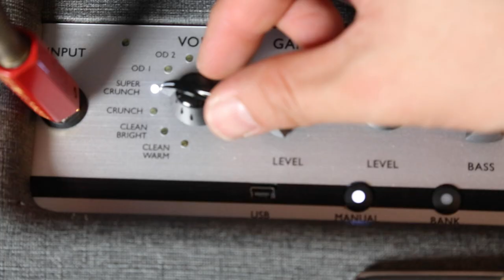Silverline Series | Indie Rock Tones | Blackstar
High End - Boutique - Digital - State of the Art

Blackstar has long been a leader in innovative guitar amplification. Now, the boutique-styled Silverline Series is the next gigantic step in their immensely popular digital amp evolution. With their valve-like tone and response, effortless control and the Company’s most potent DSP to date, Silverline boasts all the power, sound and feel of today’s top-tier modelling products with the player-friendly, tactile control of a great valve amp. Finally, the benefits of digital performance without compromise.

Better by design
Designed by the same team responsible for Blackstar’s acclaimed valve amps, the state-of-the-art Silverline models have the intuitive control of a traditional amp with the huge benefit of being fully programmable. The high-performance SHARC® DSP platform runs algorithms that recreate analogue circuit parameters with supreme accuracy right down to component level. These are not modelling amps in the usual sense of the word – Silverline amps provide stunning boutique “valve tone” on a highly powerful and flexible digital platform.

A new level of processing power
Each model in the Silverline Series faithfully reproduces the tonal depth and vibe of the most popular valve preamp and power amp sections in history. The immensely powerful SHARC® processor achieves a level of responsiveness previously only available in overwhelmingly complex rack and floor-based units. This processor, powering Blackstar’s patented TVP technology, takes you from the crystal clean tone of a high-headroom American combo to impossibly tight high gain with ease, capturing the valve-like vibe and sensitivity that players demand.

Detailed tone with intuitive control
In designing the Silverline Series, Blackstar’s engineers made intuitive tonal control a top priority. Pick from Blackstar’s lauded set of six amplifier voices; dial it in with volume, EQ, and Blackstar’s patented ISF control; pair your tone with one of six emulated power amp (Response) sections – Including KT88, 6L6, KT66, EL34, 6V6, or EL84; then adjust a few controls to add studio-grade, boutique effects. It’s that easy. With no menus or novel-thick manuals, Silverline Series takes the crown for the most powerful, best sounding and easiest-to-use digital amps available today.

Built for the stage
Unlike many modelling amplifiers, the Silverline series is engineered with gigging guitarists in mind. The Silverline’s Celestion V-type speakers deliver the volume and clarity necessary to handle any gig and thanks to 12 easily customisable preset locations – 128 locations if using the FS-10 footswitch or the MD-1 MIDI Controller – the Silverline Series is certain to be your go-to amp for every performance.

Perfect for at-home rehearsal and recording
Don’t let Silverline’s straightforward control layout fool you. These amps also boast in-depth control that goes toe- to-toe with any competing device out there. Simply plug your Silverline into your computer via the panel-mounted USB port – also the perfect direct recording solution – and Blackstar’s free INSIDER software will open a world of fine-tuning options. Add in an emulated output (which doubles as a headphone output on Silverline Standard and Special) and an Aux/MP3 input for convenient rehearsal, you’ll find that Silverline might just be the perfect amp for any situation – your silver bullet.

Blackstar Silverline features:
● State-of-the-art digital guitar amplifiers with groundbreaking SHARC® DSP power
● Attractive, boutique styling
● Response control based on patented TVP technology accurately reproduces the nuances of classic power amp circuits (EL84, 6V6, EL34, KT66, 6L6, KT88)
● Patented ISF sweeps from American to British tone
● 6 proprietary Blackstar preamp voices (Clean Warm, Clean Bright, Crunch, Super Crunch, OD 1, OD 2)
● USB port offers effortless direct recording and re-amping
● INSIDER software unlocks deep-editing features and patch management/sharing
● MP3/Line In and Em. Out/Phone jacks deliver studio-ready tone for ‘silent’ practice
● Powerful enough for any stage, subtle enough for home
● Manual and Preset operation with 12 fully customizable preset locations (128 with footswitch)
● Loaded with Celestion V-type speakers

The Blackstar Silverline Series is available in:
Silverline Standard: 20W, 1x10
Silverline Special: 50W, 1x12
Silverline Deluxe: 100W, 1x12
Silverline Stereo Deluxe: 2x100W, 2x12
Silverline Deluxe Head: 100W
Silverline 2x12 Cabinet